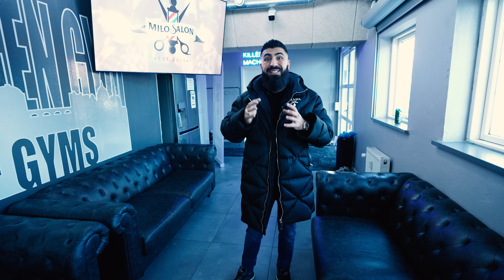BTS. EP. 51 - Bryst træning med Gustav!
I dette afsnit træner vi en hård bryst træning igennem med Gustav, inden han for alvor skal begynde prep mod sin konkurrence, og vi gradvist skal til at skrue op for hans cardio og sænke hans kulhydrater.